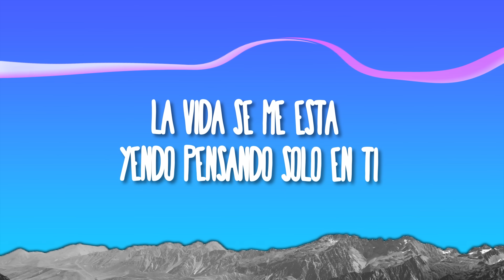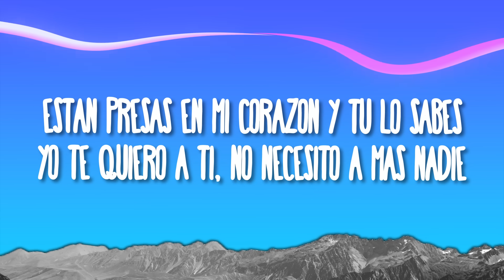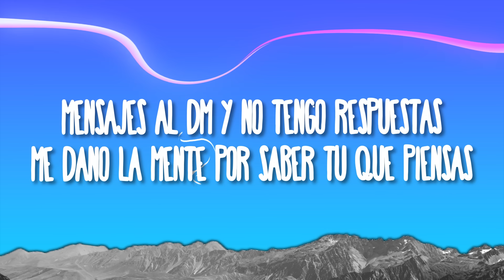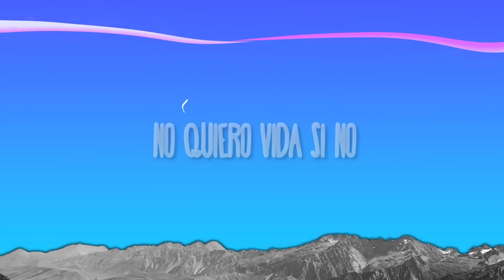KAROL G, Tiësto - CONTIGO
(Letra):

[Verso 1]
De mi parte sigo recordando cuando tomaba tu mano
La vida se me está yendo pensando solo en ti
No puedo olvidarte y estas ganas me dan con ir a buscarte
Todo es tan rico si tú estás
Si estás aquí

[Coro]
No quiero vida si no es contigo, con—, contigo, ey
Contigo, con—, contigo, ey
Contigo, con—, contigo, yeah
No quiero vida si no es—

[Verso 2]
Dicen que es grave
Hoy no te tengo y las palabras no me salen
Están presas en mi corazón y tú lo sabes
Yo tе quiero a ti, no necesito a más nadiе
Par de llamadas al celular y tú no me contestas
Mensajes al DM y no tengo respuestas
Me daño la mente por saber tú qué piensas
Tú eres para mí, tienes que darte cuenta
Lo que te pensé no se puede contar
La foto mental no la puedo borrar
¿Qué me hiciste tú que no puedo soltar?
Tengo presente cada lugar de ti
¿Cómo fue que antes no te vi?

[Coro]
Contigo, con—, contigo, ey (Yo quiero estar contigo)

[Outro]
No quiero vida si no